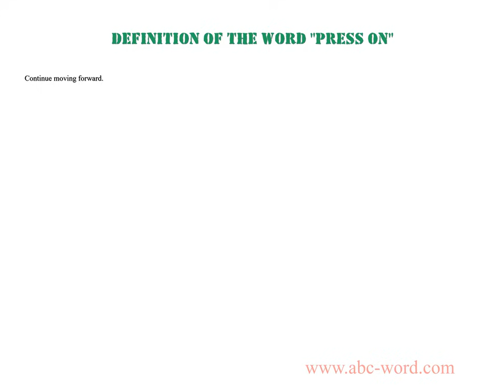Definition of the word "Press on"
you will find full information about this word "press on".
From the video you will learn the definition for the word press on. The lexical meaning of the word press on. What does the word press on mean? And much, much more...